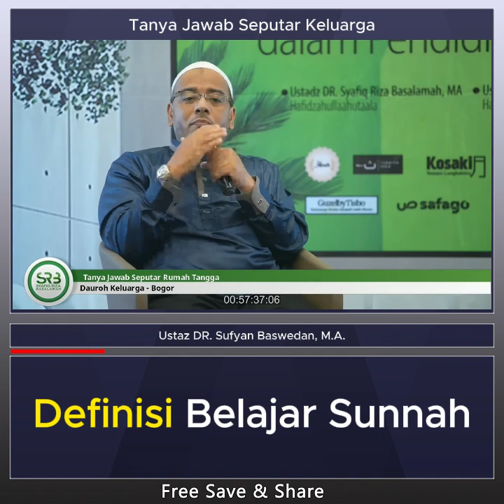Definisi Belajar Sunnah - Ustaz DR. Sufyan Baswedan, M.A.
📝Judul kajian: Tanya Jawab Seputar Keluarga
🎙️ Penceramah: Ustadz DR. Syafiq Riza Basalamah, MA حفظه الله تعالى
🎙️ Penceramah: Ustaz DR. Sufyan Baswedan, M.A. حفظه الله تعالى